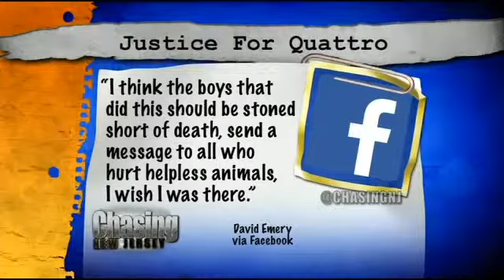Charges Brought Against Kids Who Fatally Beat Quattro The Cat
Charges have been brought down against the children who allegedly beat the neighborhood cat, Quattro, with stones and bricks causing injuries so severe that he died.

The ages of the kids who allegedly did this are 6, 10 and 12 years-old and they've since been charged with delinquency. If they had been adults, they would have faced more serious charges of animal cruelty resulting in death.